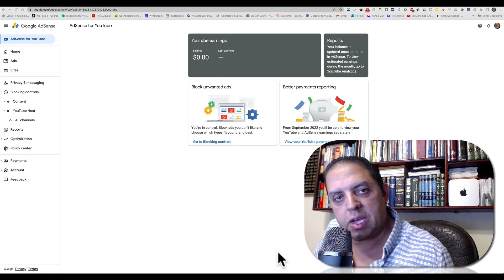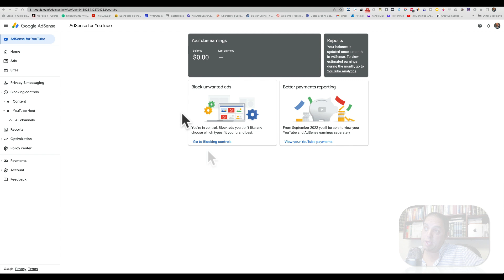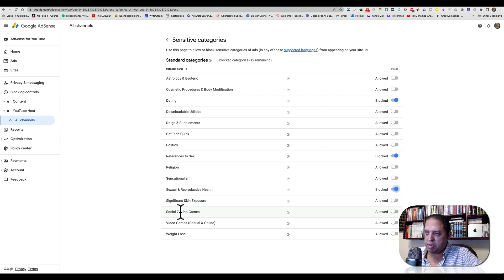كيفية التحكم في نوعية الإعلانات التي يتم عرضها من خلال قناتي أو موقعي | طريقة قانونية من جوجل